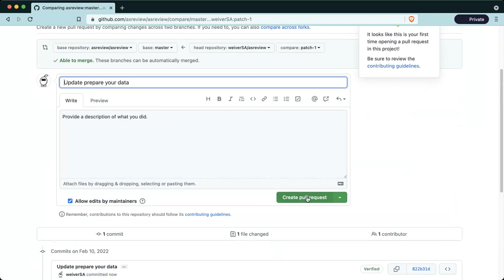How to edit the documentation of ASReview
See how easy it is to contribute to the documentation of ASReview. Learn how to become an active contributor in one minute!